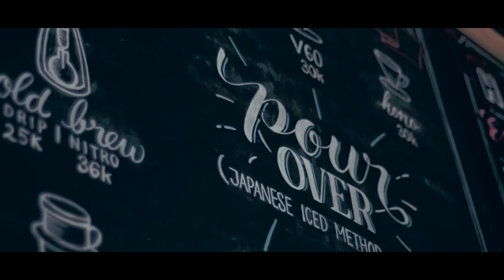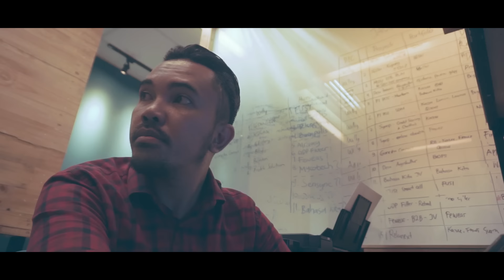Fachreza Farhman Ft. Aden Anb & Dimas - Cinta Tulusku (Official MTV)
Single Cinta Tulusku telah selesai diproduksi awal tahun 2019 ini. Kembali di bawah naungan label produksi Loonaq Record Malaysia.

Lagu Religi Terbaru 2019 Cinta Tulusku - Fachreza Farhman

Lagu Fachreza lainnya:
(I wont Give Up 2014)

Ciptaan lagu/lirik & nyanyian: Fachreza Farhman & Robbi Ridwansyah
Label : Loonaq Record